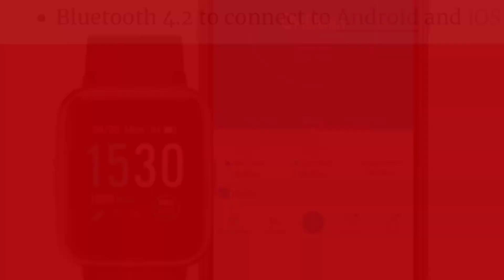PLAYFIT SW75 Smartwatch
स्मार्ट वॉच के फीचर्स की बात करें तो इसमें 1.3 इंच की कलर डिस्प्ले दी गई है जिसमें टच का सपोर्ट है। इसमें 210 एमएएच की बैटरी है जिसे लेकर कंपनी ने 47 दिन के बैकअप का दावा किया है। इस स्मार्टवॉच में रियल टाइम हर्ट रेट मॉनिटर, 14 स्पोर्ट्स मोड्स, फीमेल हेल्थ केयर, स्लीप ट्रैक, मैसेज और कॉलिंग अलर्ट जैसे फीचर्स मिलेंगे।
इसके अलावा इसमें स्टेप काउंटर भी हैं यह स्मार्टवॉच में 50 मीटर गहरे पानी में जाने पर भी खराब नहीं होगी।